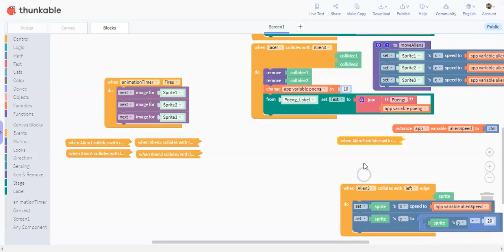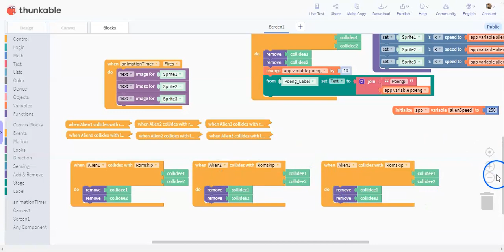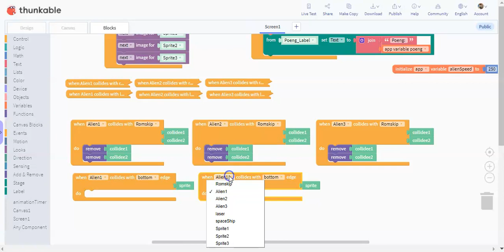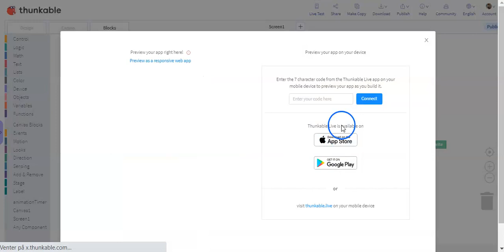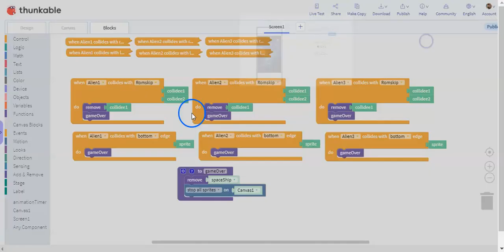07 Game over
Når aliensene treffer romskipet eller bakken, er spillet over. Vi fjerner romskipet og stopper alle sprites